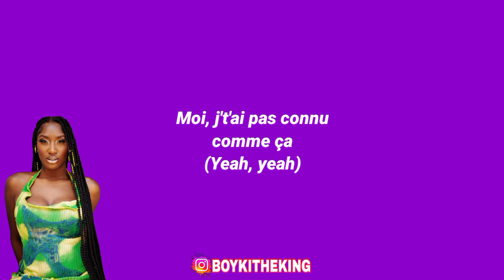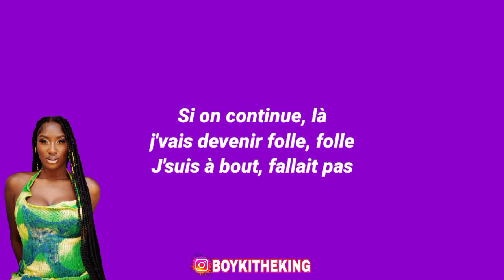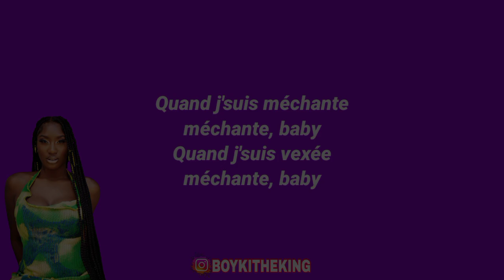Aya Nakamura - Méchante (Paroles)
Intro]
Ouais, ouais, ouais, ouais
Non mais, ouais, ouais, ouais, ouais
Han, han, han, han, han, han

[Couplet 1]
Quand j'suis vexée, j'suis méchante, baby (Yeah, yeah)
T'es trop à l'aise, en vrai, j'te l'dis (Yeah, yeah)
J'aime pas les problèmes (Ouais )
Tu cherches la merde, mais en vrai, tu fais quoi ?
J'peux pas, j'peux pas laisser couler
J'me dois, j'me dois de répliquer
Moi, j't'ai pas connu comme ça (Yeah, yeah, yeah, yeah)
Dans la théma-thématique, si t 'es pas romantique
Et bah, moi, j'dois te barrer

[Pré-refrain]
J'comprends pas le délire, là (Le délire, là)
J'aime pas trop les foutaises, moi (Les foutaises, moi)
Ton humeur, elle est bizarre (Ton humeur, elle est bizarre)
Et c 'est là que c'est bre-som (Que c'est bre-som)

[Refrain]
Quand j'suis vexée, j'suis méchante, baby (Baby)
Tu m'as touchée, cherchée, baby
Quand j'suis vexée, méchante, baby (Méchante)
Pardon, bébé, c'est gratuit

[Post-refrain]
C'est moi l'officielle, l'officielle
T'occuper de moi, tu te dois
J'suis l'officielle, l' officielle
Eh bah ouais, c'est moi l'officielle

[Couplet 2]
T'es matrixé, j'comprend pas le délire
Tu m'as dit, "C'est trop, calme-toi" (Calme-toi)
C'est toi qu'a commencé, là tu veux m'arrêter
Tu m'as dit, "C'est trop, calme-toi"
Me voiler la face, c'est sérieux, je peux pas
Discuter au calme, on dirait tu peux pas
Si on continue, là, j'vais devenir folle, folle
J'suis à bout, fallait pas

[Pré-refrain]
Ton humeur, elle est bizarre (Elle est bizarre)
Et c'est là que c'est bre-som (C'est bre-som)

[Refrain]
Quand j'suis vexée, j'suis méchante, baby (Yeah)
Quand j'suis vexée, méchante, baby (Yeah)

[Refrain]
Quand j'suis vexée, j'suis méchante, baby (Baby, yeah)